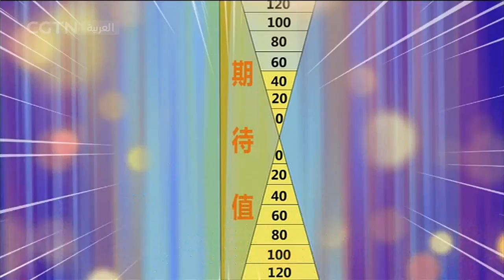كرتون: الابن دا تو والأب شياو تو #9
يحكي هذه الكرتون قصصا مسلية لأسرة صينية عادية مكونة من أب وأم وابن. أحداث بسيطة لكنها شيقة تنقل الحياة اليومية إلى الشاشة بنوع من الابداع الفني الممتع وتعرف الأطفال بجمال الحياة الطفولة...يبث الكرتون في الـ4 من الشهر ديسمبر في الساعة 18:00 بتوقيت مكة المكرمة
الاشتراك: